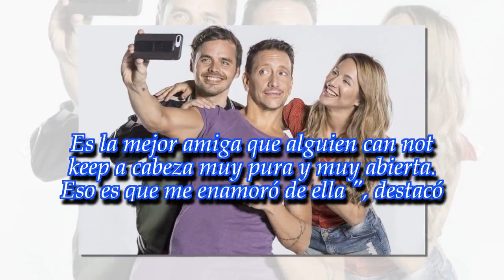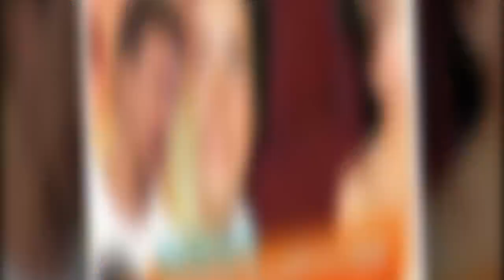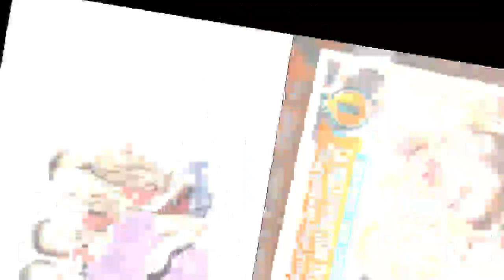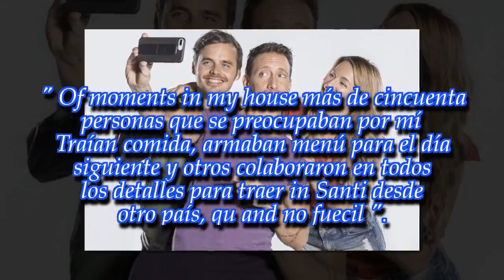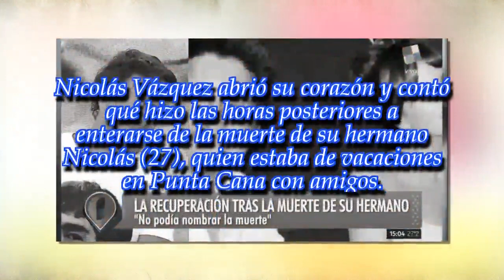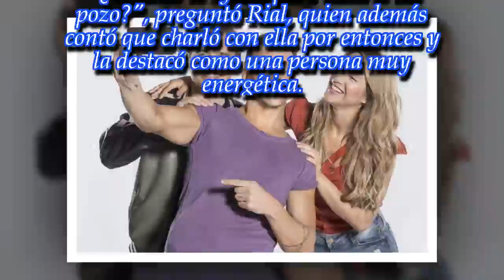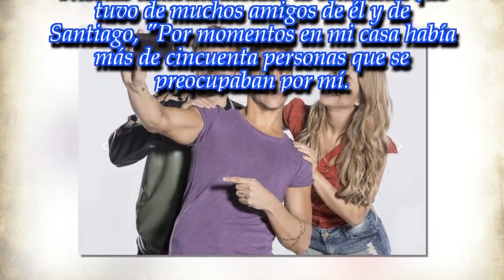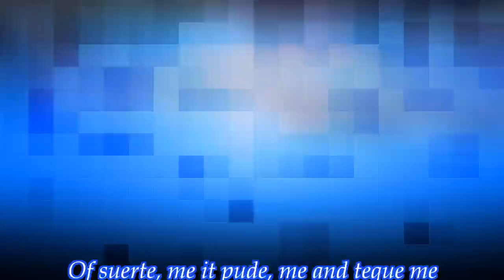Nico Vázquez contó cómo transitó las horas posteriores a la muerte de su hermano Santiago